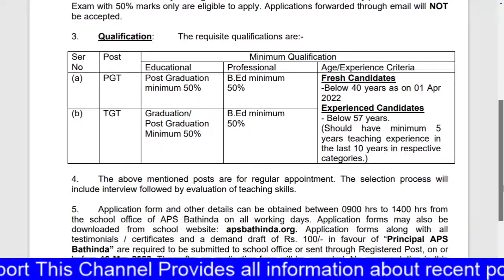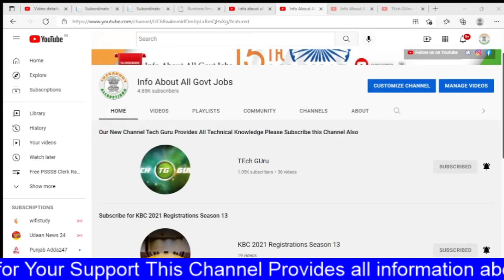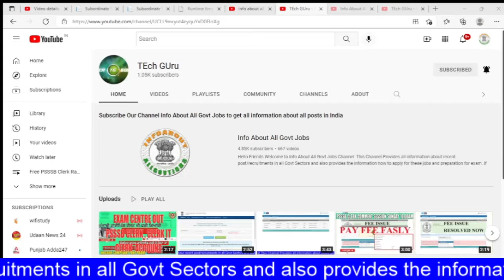REGULAR POSTS UPDATE ARMY PUBLIC SCHOOL BATHINDA, 2022 @infoaboutallgovtjobs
ARMY PUBLIC SCHOOL BATHINDA UPDATE govt jobs 25,000 Government Jobs For Punjab, 25000govtjobs @Info About All Govt Jobs

 25,000 govt jobs announced after Punjab CM's first cabinet, Newly sworn-in Punjab cabinet approves 25,000 govt jobs in, Punjab CM Bhagwant Mann announces 25K govt job, Bhagwant Mann throws open 25k govt jobs in Punjab ,
Punjab to fill 25000 vacancies in govt departments, In First Cabinet Meet, Punjab Passes Proposal To Provide, In its first meeting, Punjab Cabinet passes proposal to provide,
government jobs age limit,
मार्च 2022 की  बड़ी भर्तियां || || Government Jobs March 2022 || 56,100+ Vacancies Top Government Job Vacancy in March 2022 | Latest Govt Jobs 2022 / Sarkari Naukri 2022  @Info About All Govt Jobs

12 March Ielts exam final prediction | Final prediction of 12 March Ielts exam | Ielts Plaza

Top 5 Government Job Vacancy in March 2022 | You Must Apply

Top 5 Govt Jobs In March 2022 | 7500+ Jobs | All India Jobs| 12th Pass To Any Graduate

PUNJAB POLICE HEADCONSTABLE CUT OFF || HEAD CONSTABLE SAFE SCORE ||
Reliance Jio Recruitment 2022 | Reliance Jio Work From Home Job | 10th, 12th, Graduate | Jobs March
4 Class 1 Government Jobs & No Exam | 12th Pass To Graduates Can Apply | Salary 85,000 |

Punjab Government Jobs 2022,Punjab Latest Recruitment March 2022,
govt job in march 2022 , latest govt job in march
मार्च 2022 में 5 बड़ी भर्तियां // Government Jobs in march 2022 // 2,45,000 Vacancies

10th/12th pass-190000 Post

Sarkari naukri

10th pass jobs

12th pass jobs

Sarkari naukri in march 2022

Salary 65000

Latest jobs

IncometaxJob

10th Pass Job

Sarkari Naukri

Govt job

tamil nadu sarkari naukri sarkari naukri 2022 chhattisgarh sarkari naukri 2022 chhattisgarh sarkari naukri haryana sarkari naukri 2022 west bengal sarkari job west bengal sarkari job 2022 maharashtra sarkari naukri महाराष्ट्र